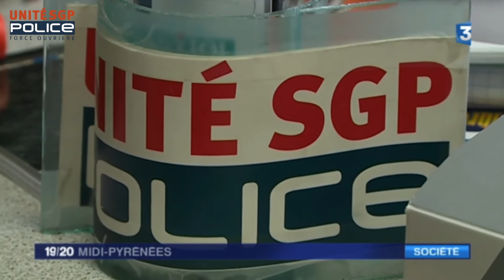Toulouse - cité du Mirail - un commerce à ciel ouvert